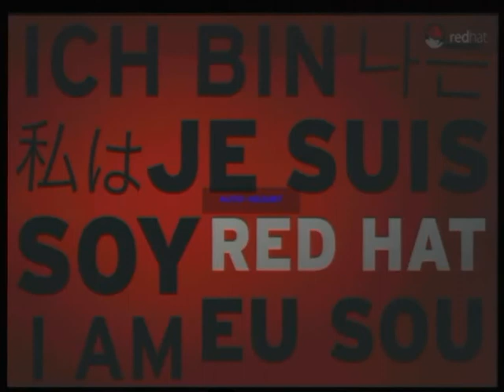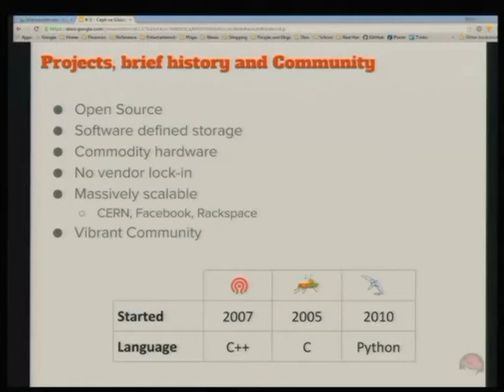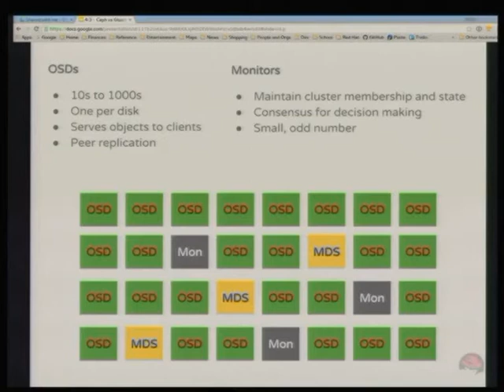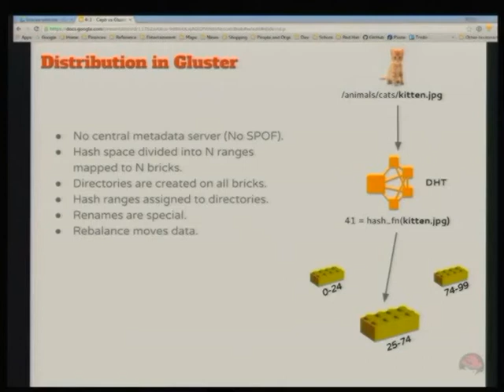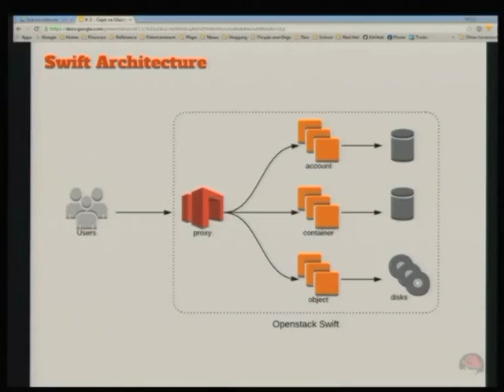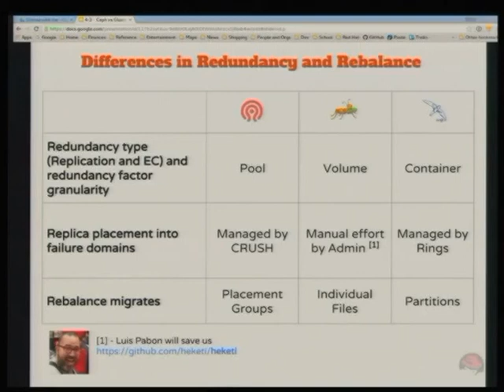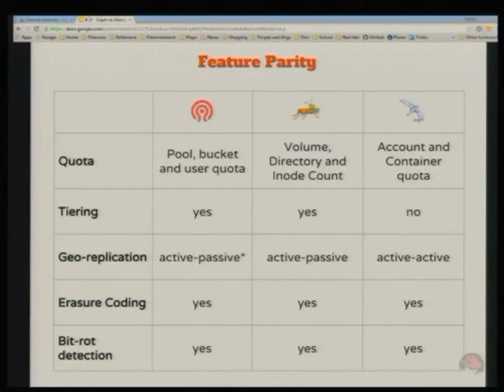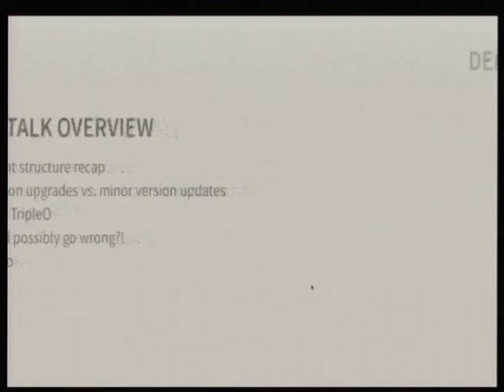Ceph vs Gluster vs Swift: Similarities and Differences - Prashanth Pai, Thiago da Silva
Ceph, Gluster and OpenStack Swift are among the most popular and widely used open source distributed storage solutions deployed on the cloud today. This talk aims to briefly introduce the audience to these projects and covers the similarities and differences in them without debating on which is better. All three projects often have to solve the same set of problems involved in distribution, replication, availability, access methods and data consistency.